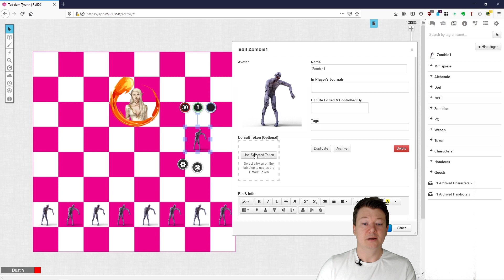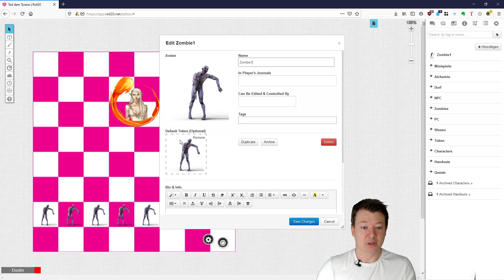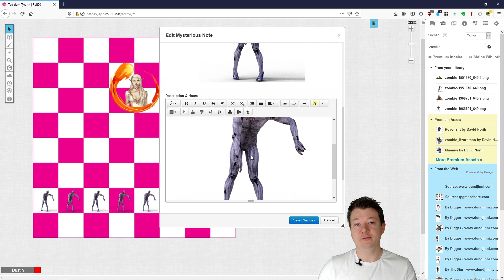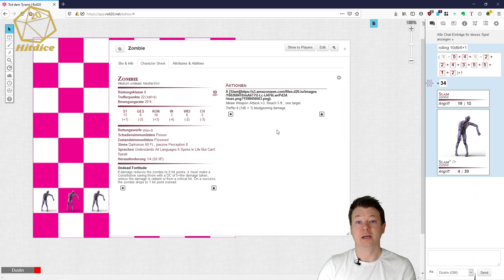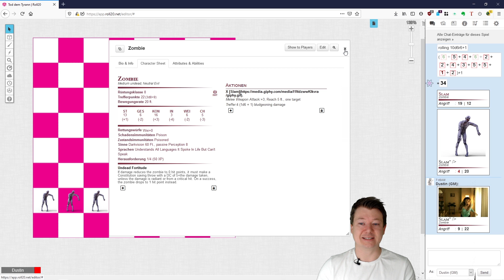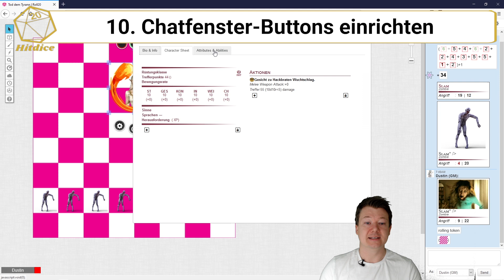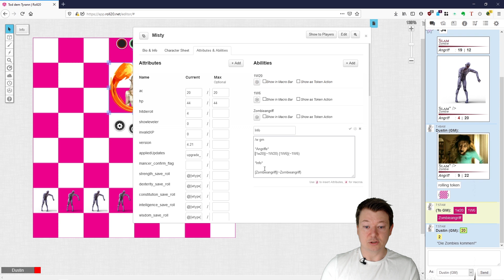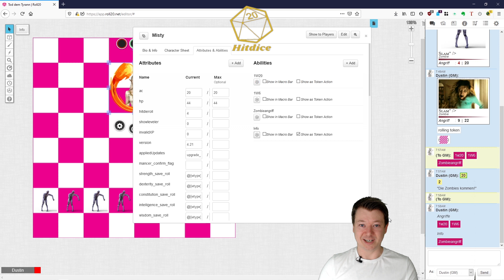10 Tipps und Tricks zum Umgang mit Roll20 | Folge 9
Hast du noch Tipps? Schreib sie in die Kommentare!

0:00 Intro
0:16 1. Ordnung im Notizbuch schaffen
0:31 2. Werte beim Würfeln ausschließen
1:37 3. Standard-Token festsetzen / tauschen
2:36 4. Turntracker rüchwärts zählen lassen
3:30 5. Bilder in Charakter-Beschreibung kopieren
5:03 6. Bilder in Handout-Beschreibungen kopieren
5:39 7. Bilder in Charakterbögen kopieren
6:45 8. .gif in Charakterbögen kopieren
7:26 9. Zufallstabellen für Hintergründe
8:40 10. Chatfenster-Buttons einrichten

In diesem Video gebe ich dir 10 Tipps zum Umgang mit Roll20, mit denen du dein Spiel auf den nächsten Level bringst. Je länger du dabei bist, desto mehr wirst du kennen, aber vielleicht kann ich dich ja noch mit etwas Neuem Überraschen.

Ein Teil der Tipps ist aus Zuschauerfragen entstanden; ein anderer Teil sind Dinge, von denen ich mir selbst gewünscht hätte, sie gleich gewusst zu haben. Viel Spaß!

▬Links:▬▬▬▬▬▬▬▬▬▬▬▬▬▬▬▬
Bilder: